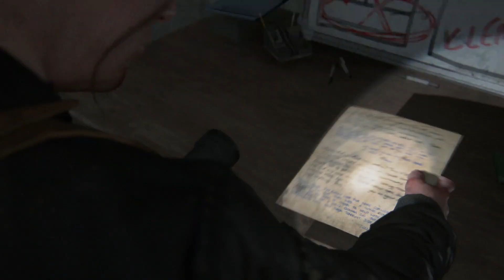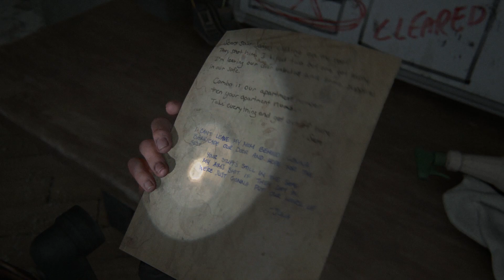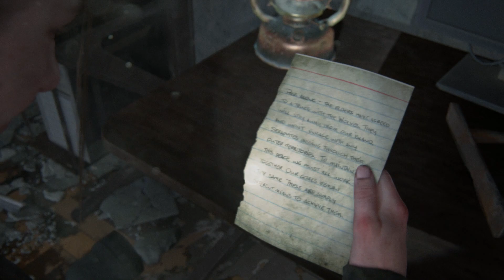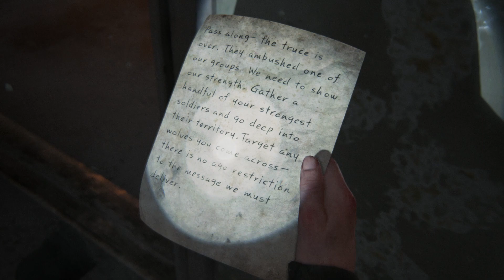Let's Play The Last Of Us Part II Part 19 - To The Hospital, Crossing the Bridge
Oh, I have looked forward and dreaded this moment. I have returned to recording games and my my, what a game to play. I adored the perfect Last Of Us, and now I shall play the...less than divisive Part II (Seriously, people are not fond nor kind towards this thing, haha). But yesh, happy to be back for the while, and hope you enjoy.

The Last Of Us Part II (from playstation)